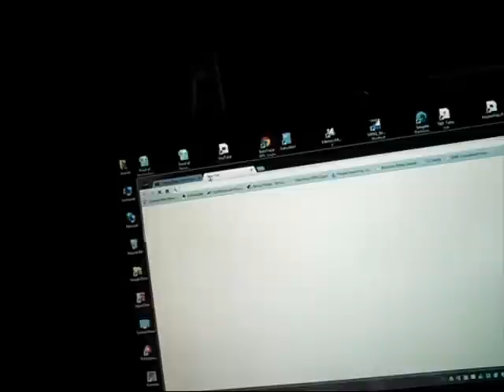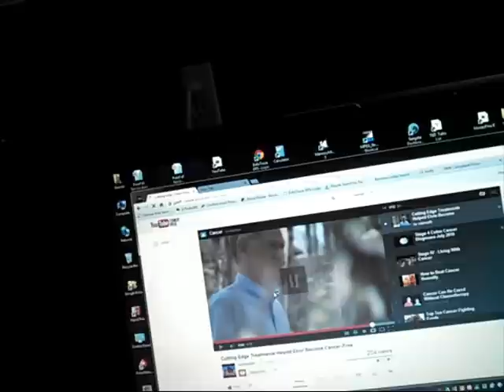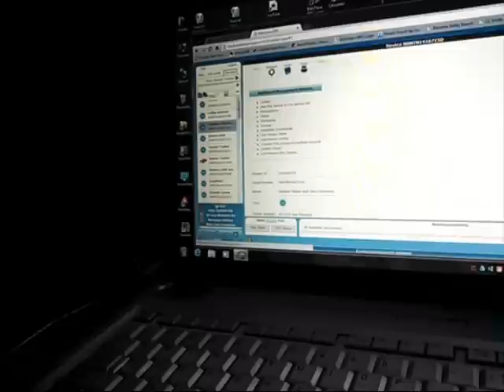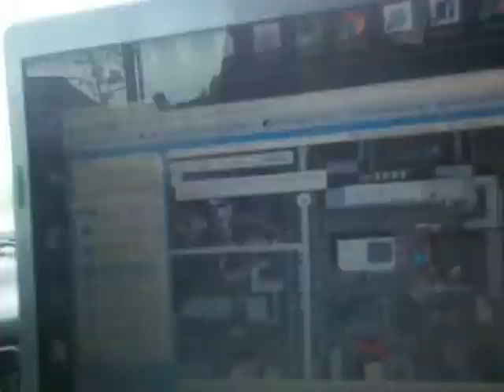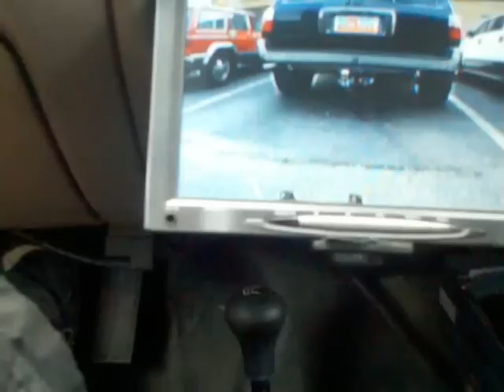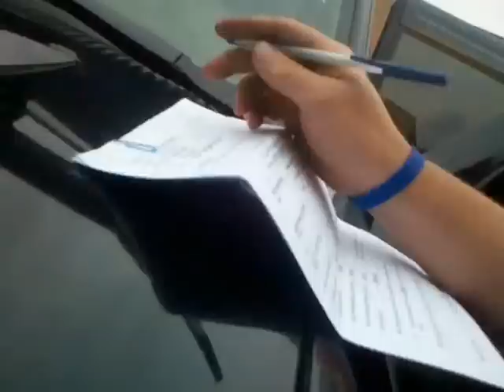Going Back Out On A 4 Runner And Serving Debtor With Court Papers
We are back out on this account for a 4 Runner that now has a GPS tracking device on it.  The finance company was willing to give the debtor extra time to get her back payments caught up but found out she was doing illegal stuff with the title on a second piece of collateral so they pull the plug and send in the RepoNut.